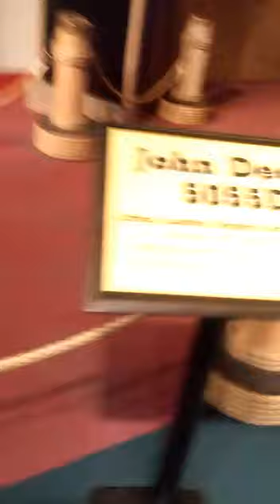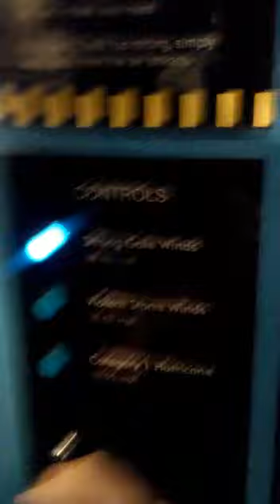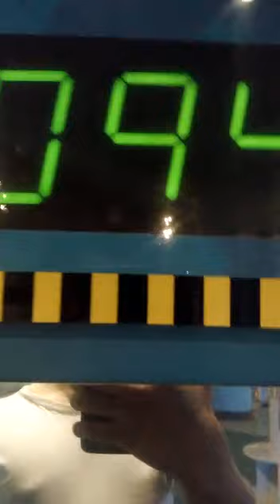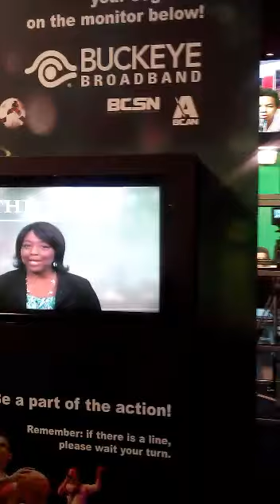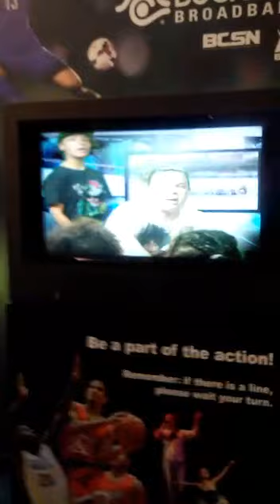Day out with Forbes family